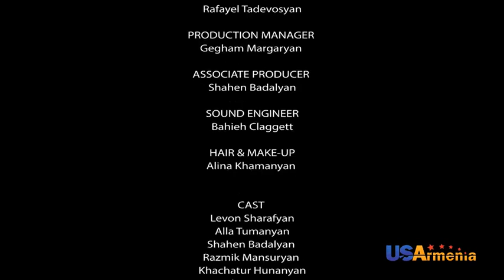VTANGAVOR XAXER SERIA 129